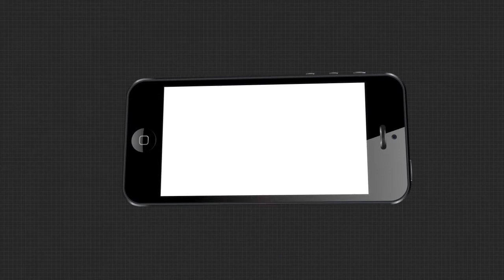ଫ୍ରାନ୍ସ ଚର୍ଚ୍ଚରେ ଆତଙ୍କବାଦୀ ଆକ୍ରମଣ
ଆତଙ୍କୀ ହମଲାରେ ଥରିଲା ଫ୍ରାନସ ସହର । ଚାର୍ଲି ହେବଡୋ ପ୍ରସଙ୍ଗକୁ ନେଇ ଜଣେ ସ୍କୁଲ ଶିକ୍ଷକଙ୍କ ମୁଣ୍ଡକାଟ ପରେ ଫ୍ରାନ୍ସରେ ଆଉ ଏକ ଜଘନ୍ୟ କାଣ୍ଡ ଘଟାଇଛନ୍ତି ଆତଙ୍କବାଦୀମାନେ । ଫ୍ରାନ୍ସର ଏକ ଚର୍ଚ୍ଚରେ ଜଣେ ଅଜଣା ଆତତାୟୀର ଛୁରୀମାଡରେ ୩ ମୃତ  ...
ଅଧିକ ଖବର ପାଇଁ ଡ଼ାଉନଲୋଡ କରନ୍ତୁ “Argus News” ଆପ୍